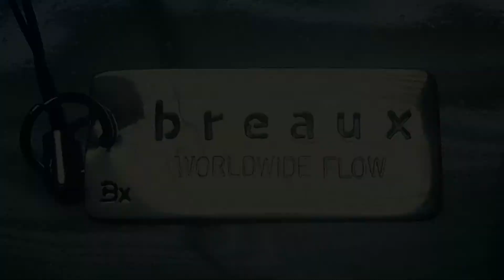Breaux Company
Mateo Breaux introduces Breaux Company while wearing the Breaux SAN FRANCISCO SURVIVOR Zipper-Hoodie and Breaux INAZ Beanie, both ethically knit in the highest-grade 100% Peruvian alpaca wool.